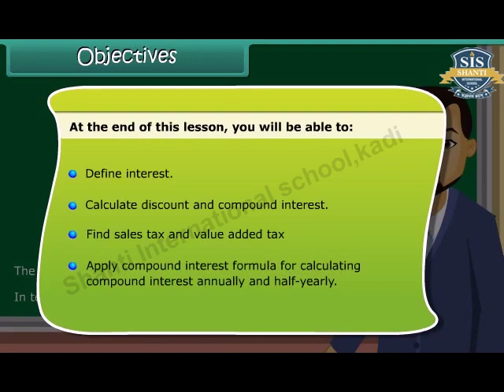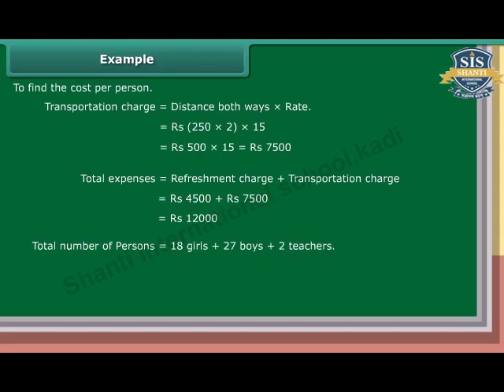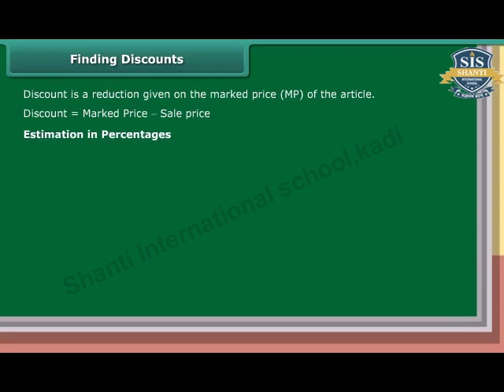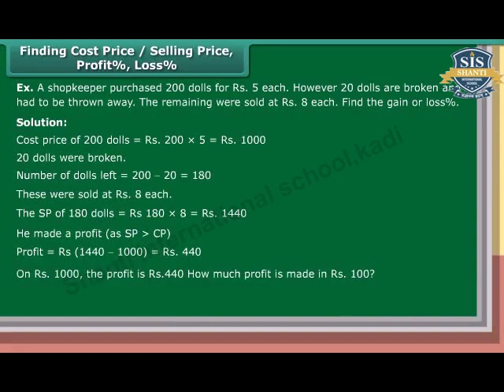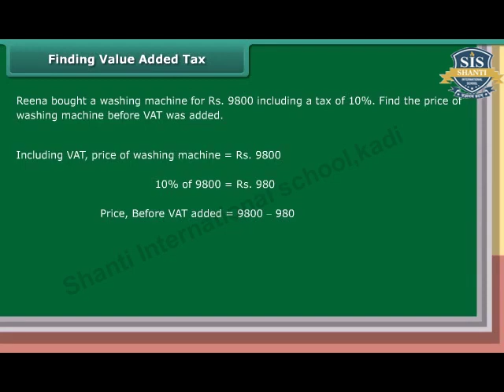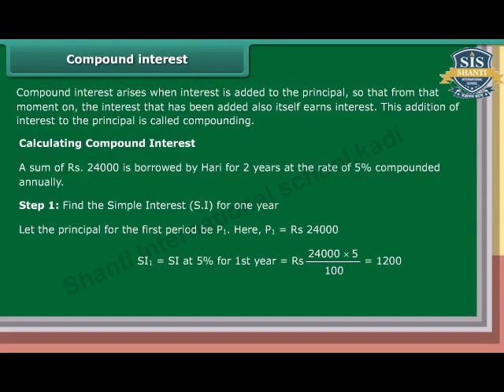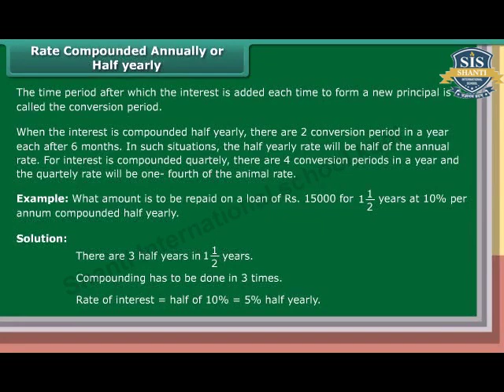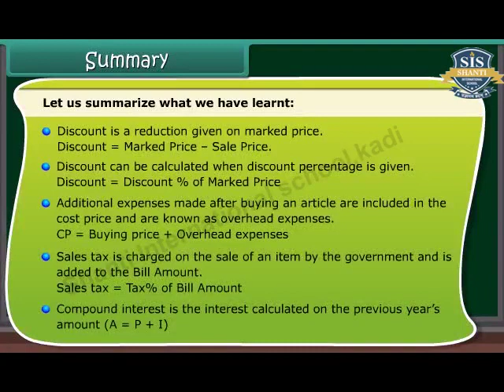Class 8th EM MATHS Comparing Quantities